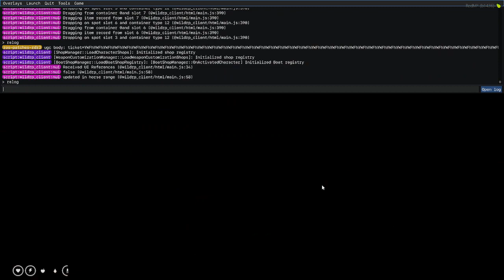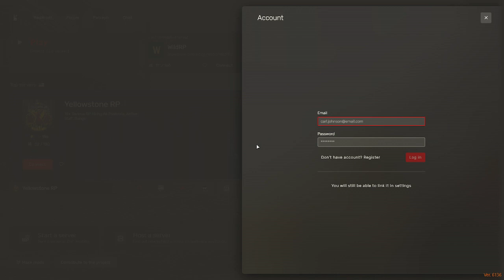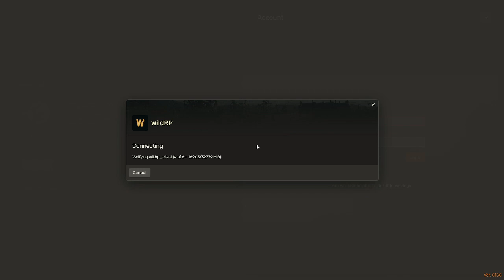Alice Fuller | Island Life | WildRP